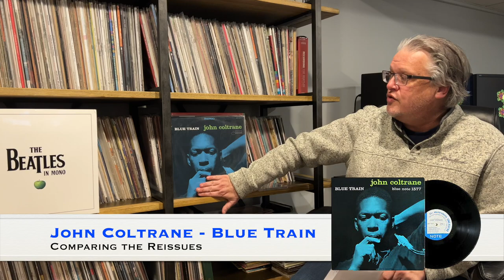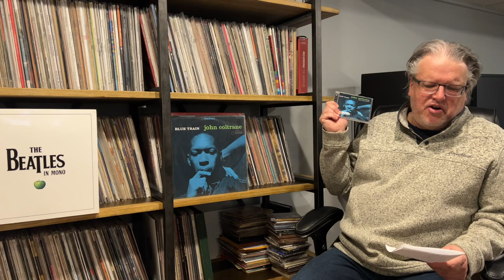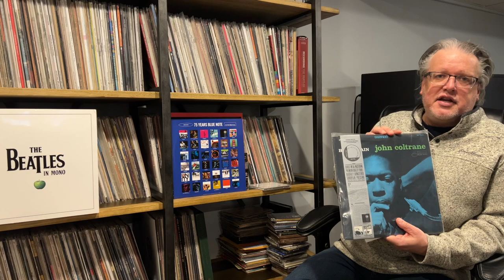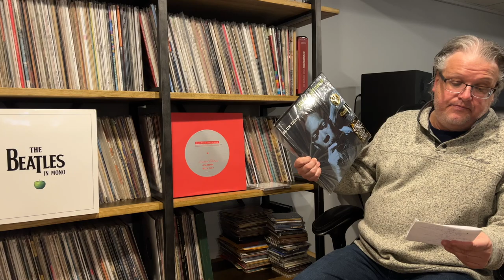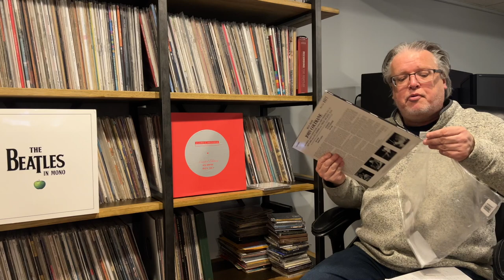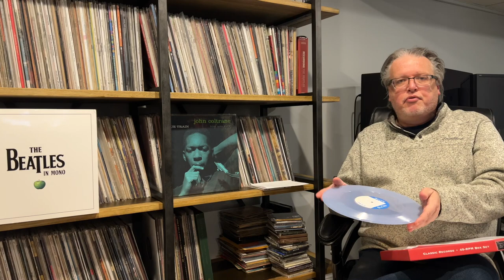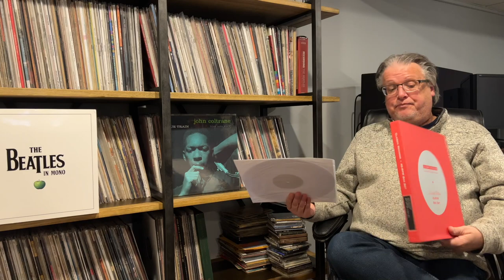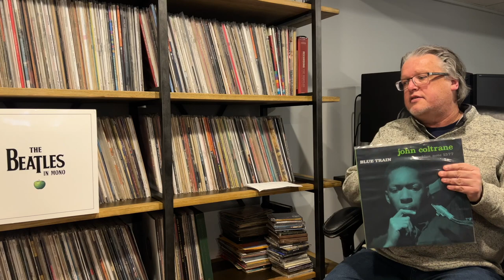John Coltrane Blue Train Comparing the Reissue Releases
I share my thoughts and rank many of the reissues of John Coltrane's classic Blue Note album Blue Train.